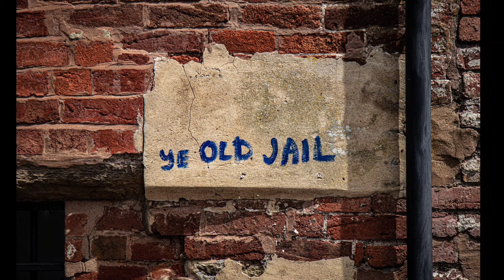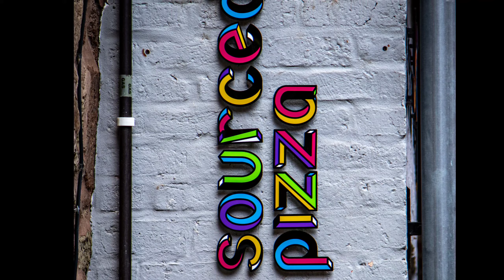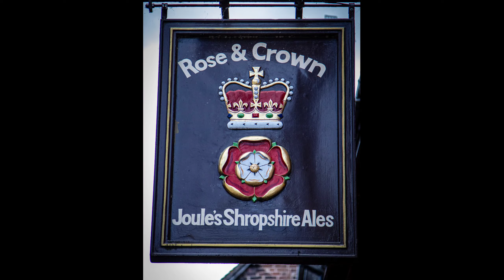Street Life-Ludlow-Shropshire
some street photography around Ludlow in Shropshire